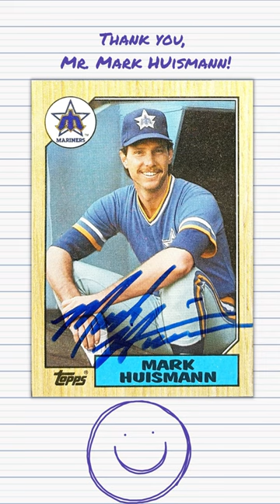THE TTM SHOW, EP.125:⚾Yes, another autograph return for the '87 Topps set! GREAT ANSWERED QUESTION!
1 TTM (through the mail) autograph return: MARK HUISMANN